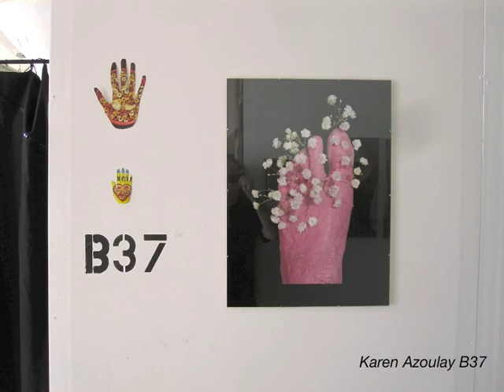Open Studios at chashama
Candid snapshots of my fellow artists taken just before the opening of the Open Studios at Brooklyn Army Terminal on Friday, September 19th.  The event as well as the studios were made possible by chashama.